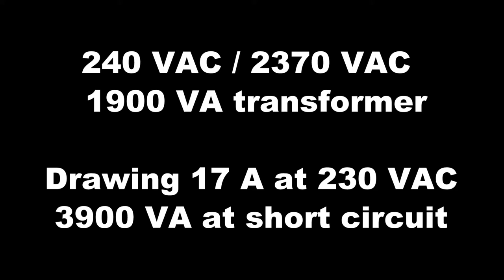Huge 1.9 kVA Microwave Oven Transformer Making Arcs! Weighs 14 kg!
Long and hot sparks from just 2370 Vac, drawing 17 Ampere at short circuit the power consumption is at 3900 VA.

A huge microwave oven transformer from a old Husquarna model 106 industrial kitchen microwave oven.

★ T-Shirts, mugs and other merchandise (I only get 1€ profit per item)

• BTC (0.0001 minimum): 3FtSz4svHxLYw4BNHWetSm65yajUZNb8CY
• ETH (0.05 minimum): 0x911d11766d3ab8efc829eb5f218f3b83dba12efa
• LTC (0.01 minimum): LLbTw63Mks4CmeWmkt2jChJfvrWHheH8T7
• DOGE (no minimum): DMRRa8uRH19tYWZ9GVHijpZYgRTecNVLFo
• SHIB (400 minimum): 0x8c1ed98c6c842467d782d2f865ed6d7adb8dfb4b